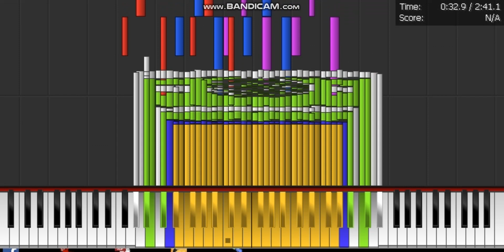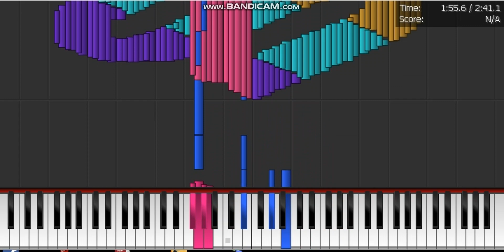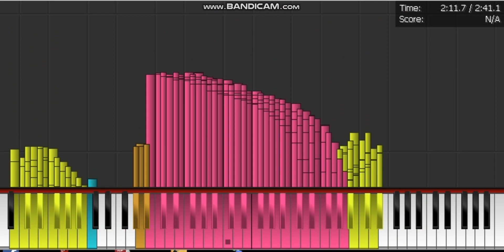Dark Midi - Soviet Connetion GTA Theme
Dark Midi of cool game ;D
Midi arts:
-V/5.
-Sony ericsoon e800.
-Playstation.